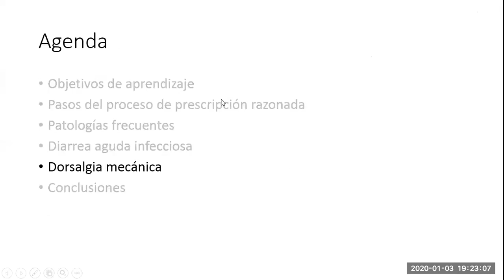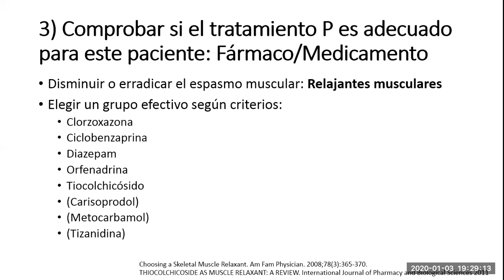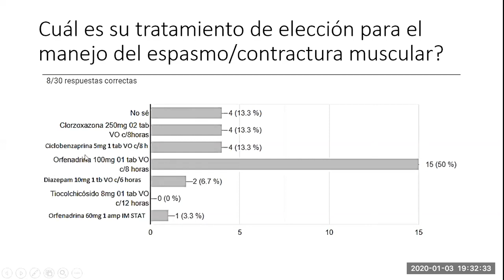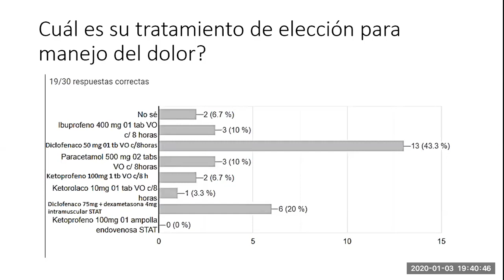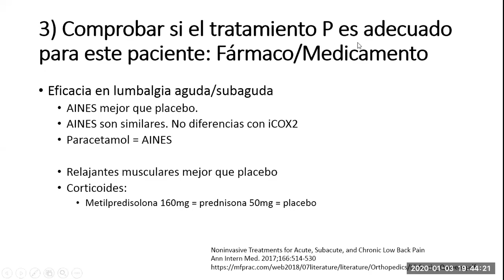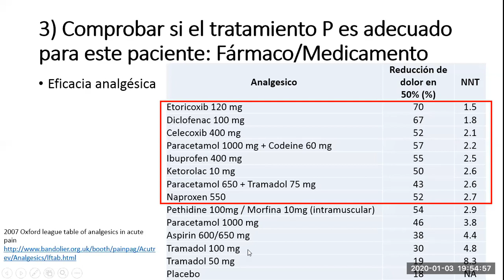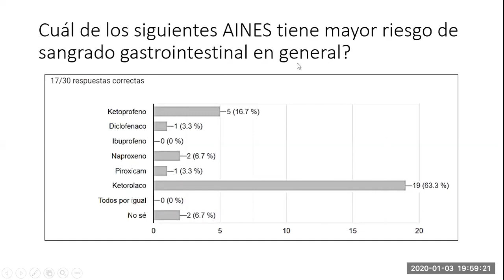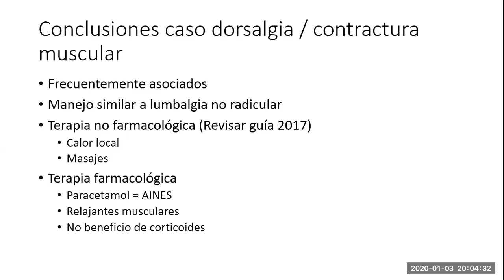Dorsolumbalgia con contractura muscular Manejo farmacológico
Videoconferencia sobre uso racional de análgesicos / antiinflamatorios y relajantes musculares en el manejo de un caso de dorsalgia mecánica asociado a contractura muscular dolorosa.
Presentamos la lista Oxford de analgésicos y diseñamos una tabla comparativa de algunos relajantes musculares diferentes a orfenadrina, aplicando el proceso de selección de medicamento "P" de la guía OMS.
También erradicamos el mito de usar dexametasona asociada a diclofenaco, y peor por vía intramuscular.

Bibliografía utilizada.

Choosing a Skeletal Muscle Relaxant. Am Fam Physician. 2008;78(3):365-370.

THIOCOLCHICOSIDE AS MUSCLE RELAXANT: A REVIEW. International Journal of Pharmacy and Biological Sciences 2011

Noninvasive Treatments for Acute, Subacute, and Chronic Low Back Pain
Ann Intern Med. 2017;166:514-530

2007 Oxford league table of analgesics in acute pain

García LA et al. Arch Intern Med. 1998; 158 (1): 33-39.

Organización Mundial de la Salud (OMS) Guía de la buena prescripción.

0:00 Presentación de un caso
2:46 Definiendo problemas y objetivos de la terapia
3:49 Elección informada de un relajante muscular
12:48 Manejo farmacológico de lumbalgia
17:37 Para qué sirve el NNT?
19:53 Eficacia de diferentes AINEs en dolor agudo
24:59 Efectos adversos de los AINES
30:42 Conclusiones